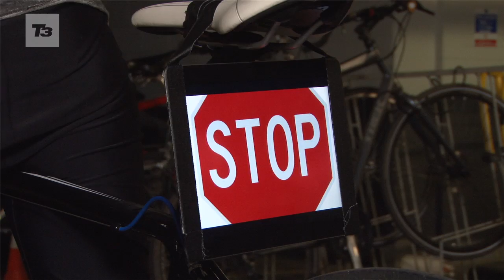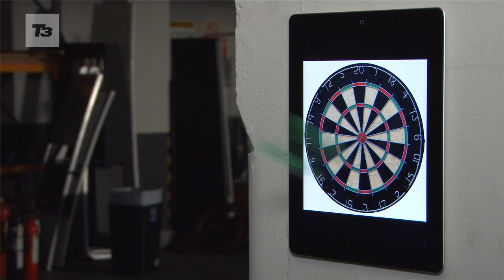10 things to do with your old iPad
10 things to do with your old iPad. Got yourself a new iPad? Is your iPad 2 looking lost in the corner? Put it to some use with these 10 handy tips.